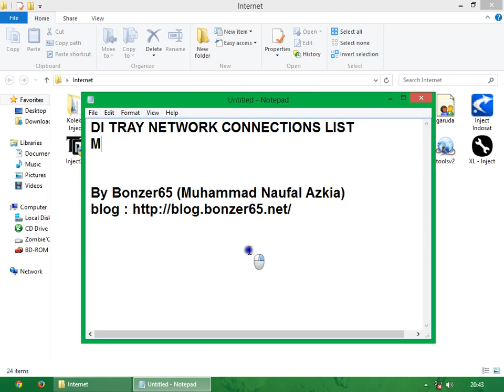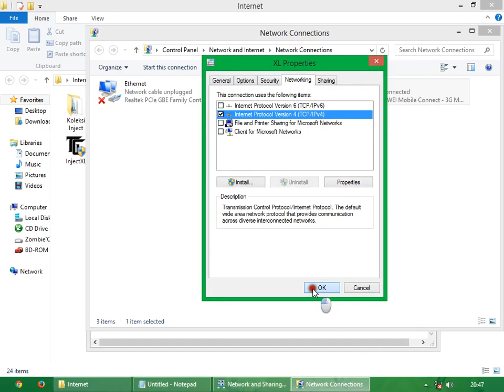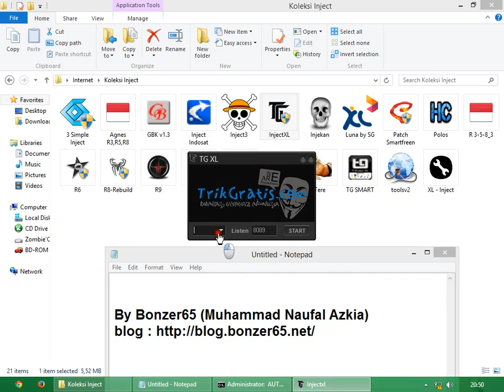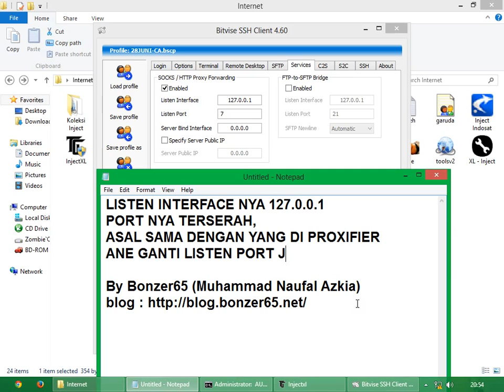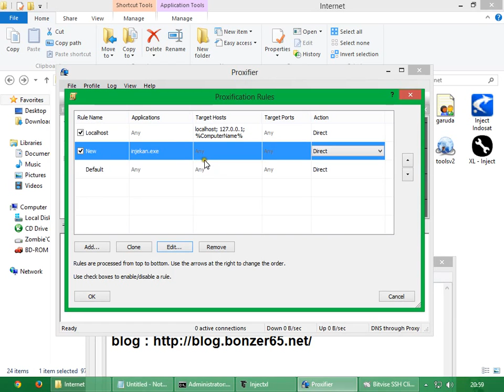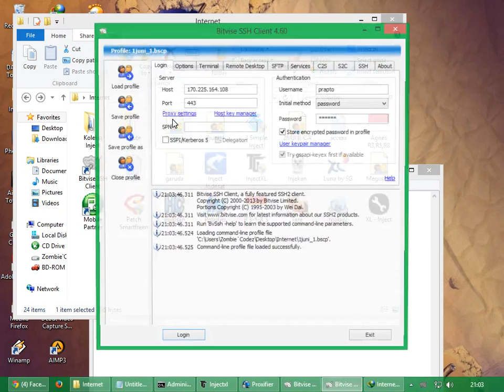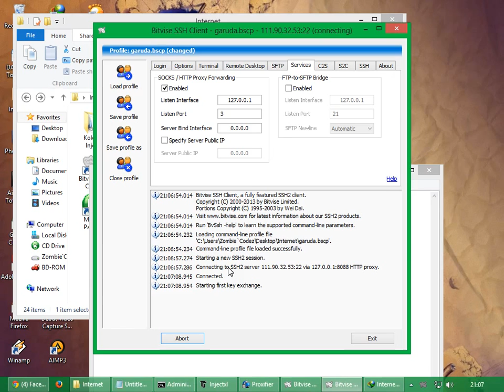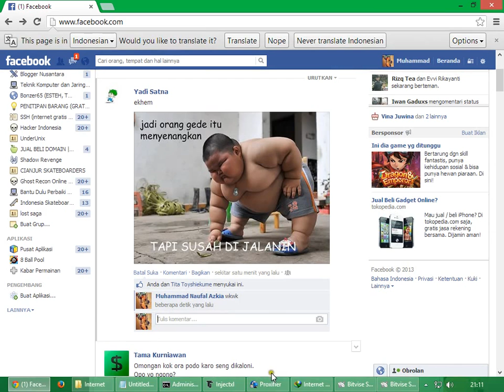Modem Route Inject Bitvise Proxifier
Buram?? Turn on HD mode please, langsung download deh mendingan dengan kualitas di atas 400,biar gak buram.

Tutorial lengkap cara mendapatkan internet gratis dengan modem gsm hsdpa mu :p
Tutorial ini lengkap :
Dari
1. Cara connecting modem agar tidak dc
2. Penggunaan route
3. Pengunaan inject di sambung ke bitvise
4. Penggunaan bitvise di sambung ke  proxifier
5. Cara settings dari inject - bitvise - proxifier
6. Cara nambah ssh / multi proxy / multi ssh
7. Penjelasan sangat di jelasin se rinci rincinya
8. LoL selamat menikmati :p

Tutorial di persembahkan oleh Bonzer65 Team
Di buat oleh : Muhammad Naufal Azkia
Back sound :
LiSA - Crossing Field
Monkey boots - Indah pada waktunya
Saykoji - Copy my style
Rosemary - Punk Rock Show